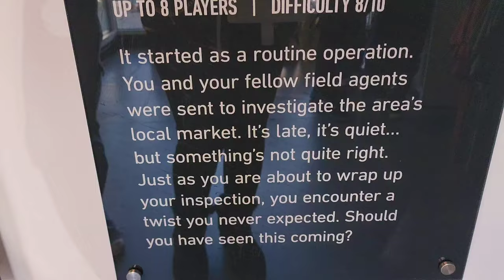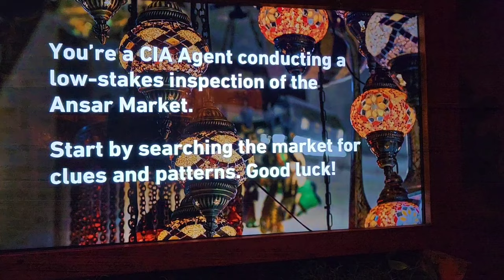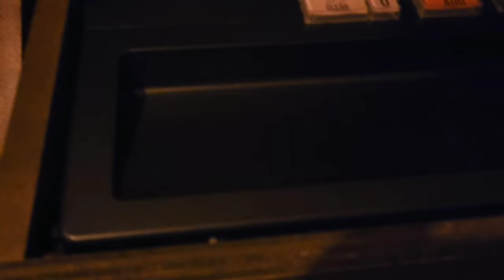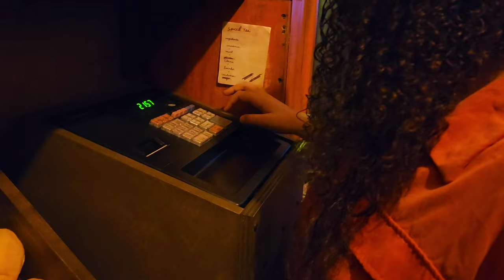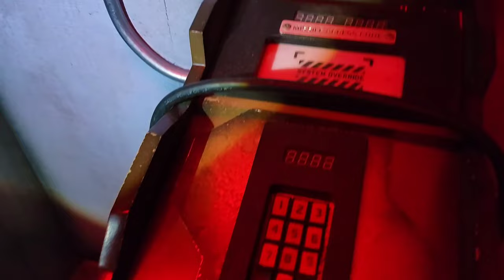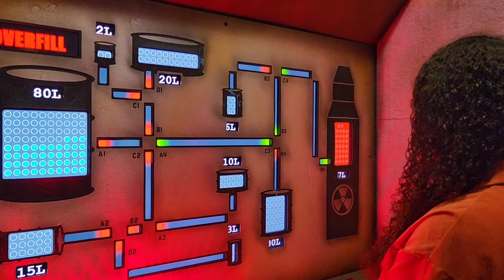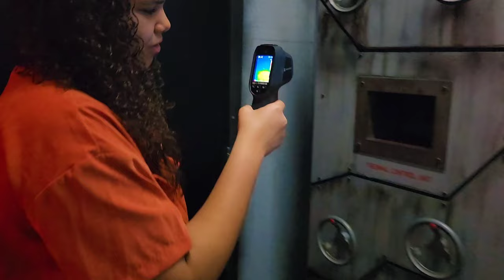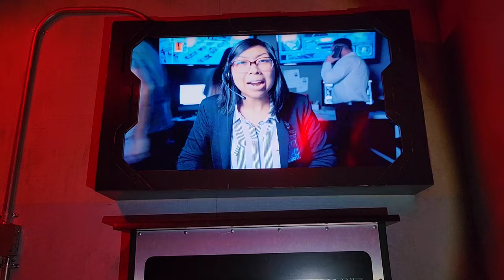My Teen Has Got Me In A Situation I Didn't Wanna Be In!! 🫣